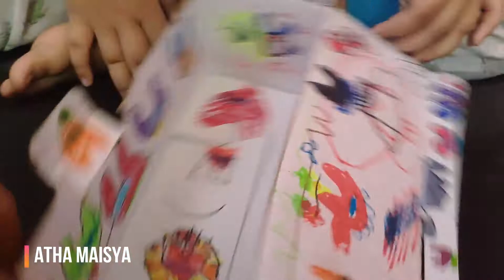MENGGAMBAR AMONG US PUNYA MAISYA